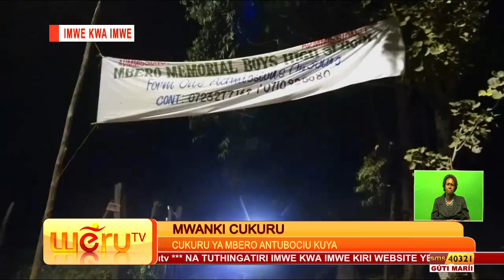08/03/2017 Bulletin ~HD